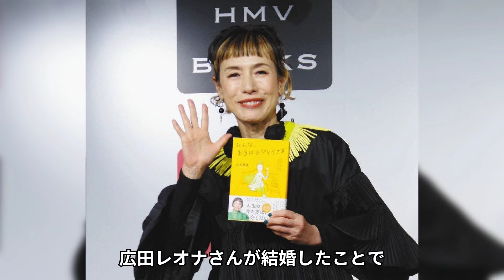久本雅美の肉欲に飢えた身体がヤバい…肉体を要求し続けた夜事情がヤバい...日本屈指の名役者・タレントが芸能界を生き残るまちゃみが創●学会勧誘を繰り返す現在に一同驚愕...！